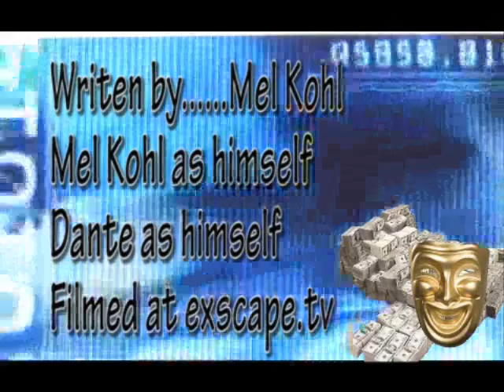Exxon Mobile Earnings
Mel Kohl tells us what they're really earning...while earning your laughs.